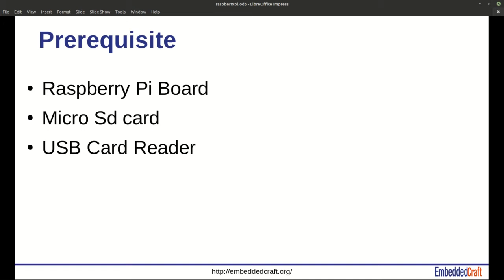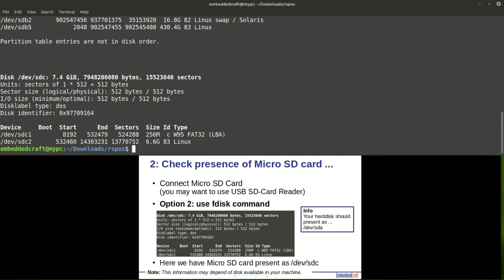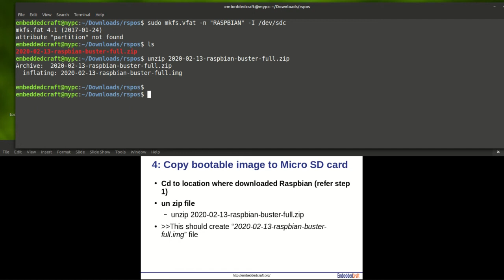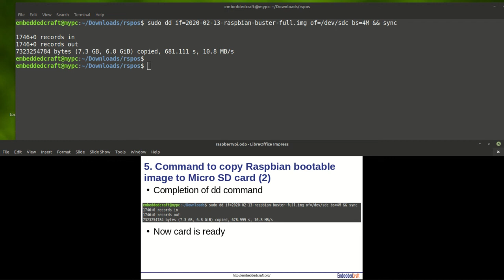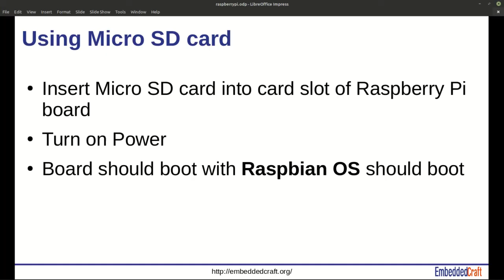Preparing bootable Micro SD card using command line on Linux Host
This video explain about preparing bootable Micro SD Card via command line in Linux OS. We have used Linux Mint OS and downloading Raspbian OS.
We are using make “mkfs.vfat” command to format Micro SD Card and using dd command to copy Raspbian OS image to Micro SD card.
Links to Download Raspbian OS